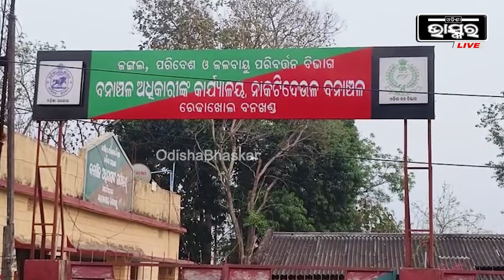ମଇଁଷି ଖୋଜିବାକୁ ଜଙ୍ଗଲ ଯାଇଥିଲେ, ହେଲେ ଅଚାନକ ସାମ୍ନାକୁ ଚାଲି ଆସିଲା ବାଘ ଆଉ ତା'ପରେ...